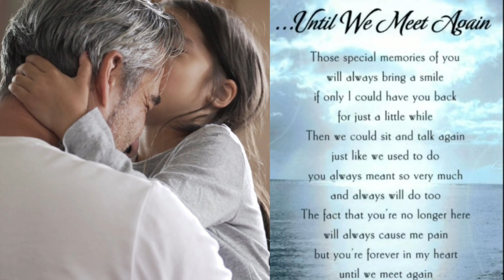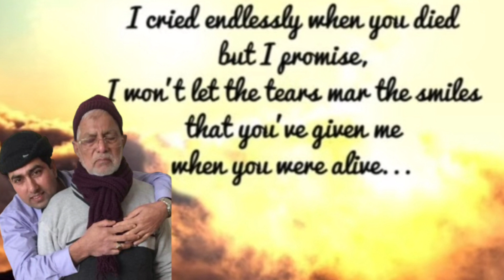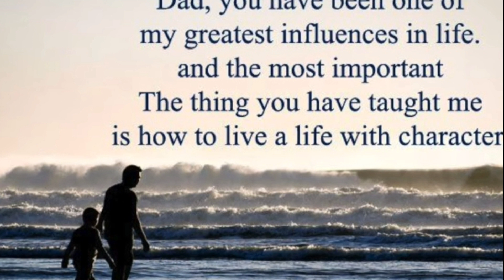Heart Touchinf Nazm on Father Walde Mohtaram والد محترم Klam Mubarik Saddiqi RecitedShoukat Shoqeen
Heart Touchinf Nazm on Father Walde Mohtarm والد محترم Klam Mubarik Saddiqi Recited Shoukat Shoqeen by Aajiztv